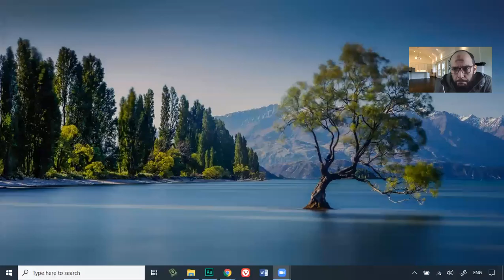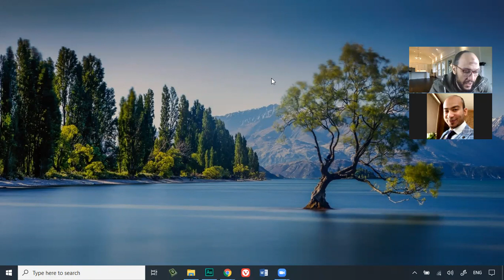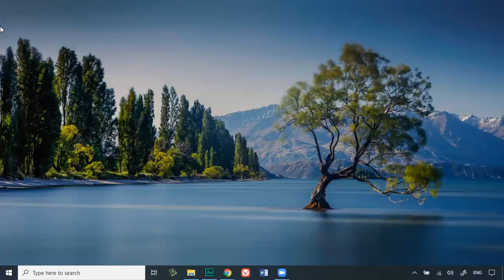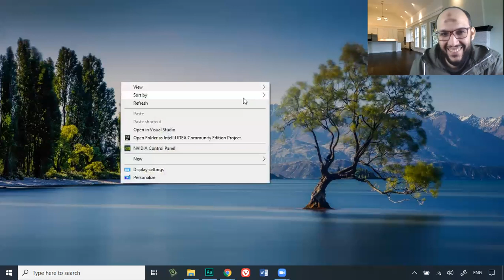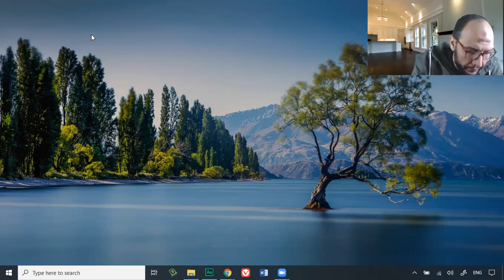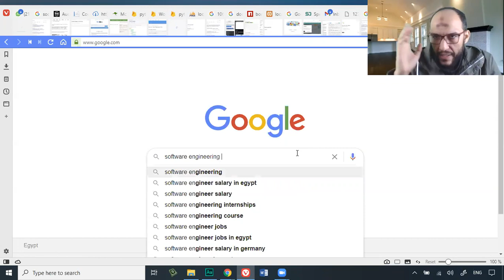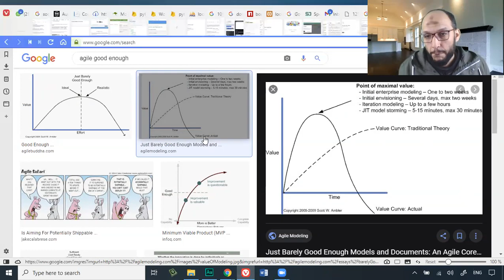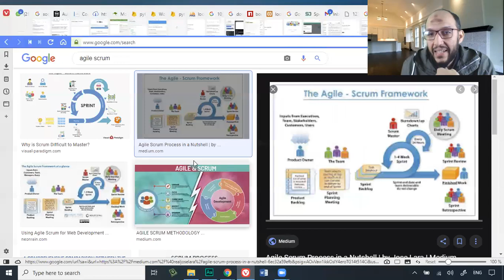Lecture12 Part1 Discussion مناقشة في بعض الموضوعات المتفرقة